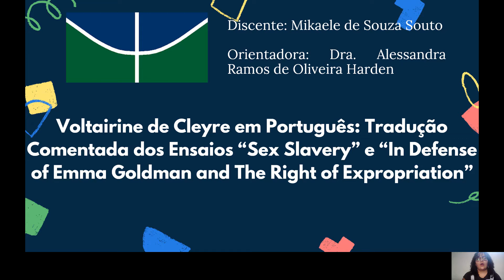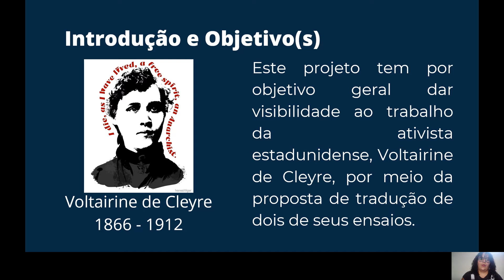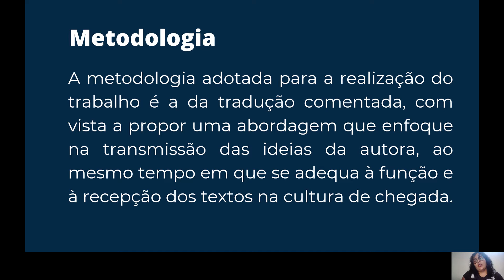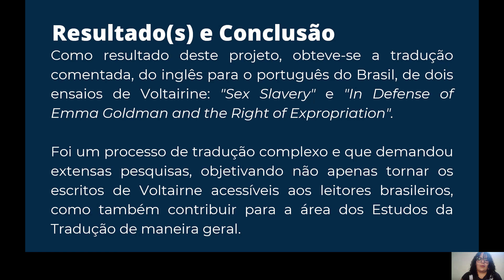(ID 50) Voltairine de Cleyre em português: tradução comentada de “Sex Slavery” e de “In Defense of E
(ID 50) Voltairine de Cleyre em português: tradução comentada de “Sex Slavery” e de “In Defense of Emma Goldman and the Right of Expropriation”
Grande Área: Artes e Humanidade
Aluno: MIKAELE DE SOUZA SOUTO
Orientador: ALESSANDRA RAMOS DE OLIVEIRA HARDEN
Palavras-chaves: Voltairine de Cleyre; Tradução funcionalista; Tradução comentada; Tradução ativista